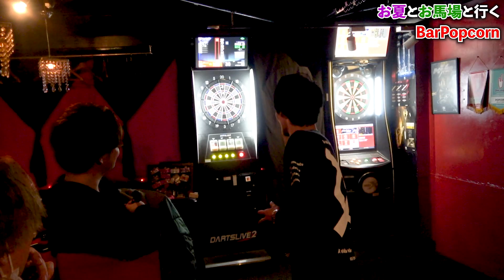【ダーツ】ぶらりダーツの旅 #5 馬場善久のいるPopcornに行ってみた！【MOYA／モヤ】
↓Bar Popcorn祐天寺